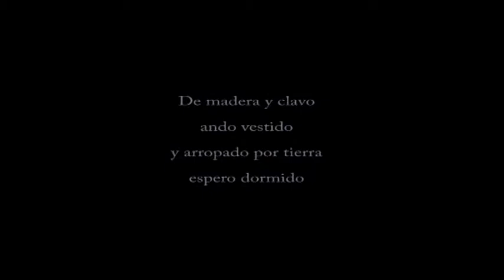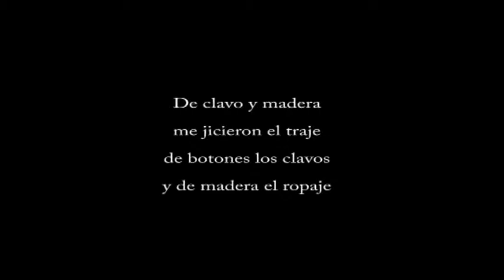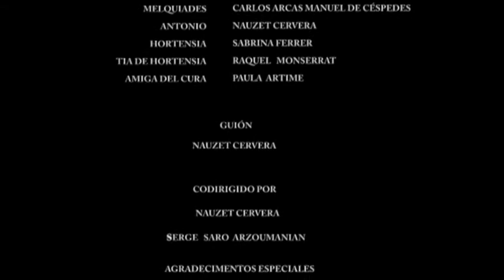LA CAJA DEL MUERTO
LA CAJA DEL MUERTO.(8'38''). Cuando yo era nuevo no existían ataúdes hechos como los de hoy, se les llamaba simplemente la caja del muerto…” Este es el comienzo de una historia canaria que nos transportará a una época donde el trabajo duro y el hambre no extinguían el amor.